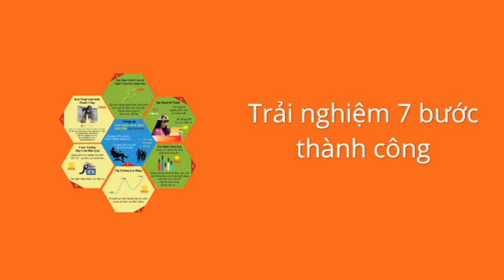Hướng nghiệp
Bạn biết cách chọn nghề, hướng nghiệp cho con mình chưa? Bạn có biết cách nào đảm bảo thành công cho tương lai của con bạn chưa?